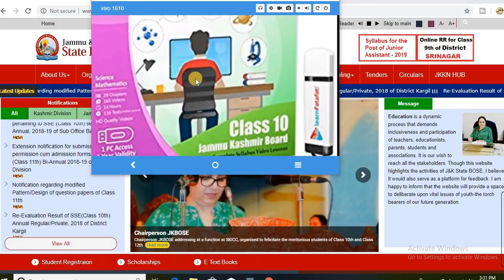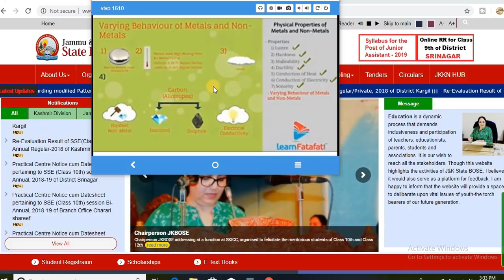JKBOSE 10th Class Coaching at Home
Jkbose 10th Class students study math and science in Home through video course
E-learning is best way to study. at home